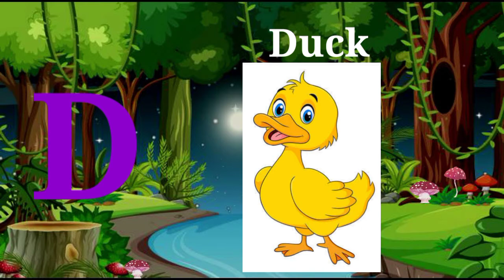alphabet D/ Things start with d/ D se shru hone wali cheezen